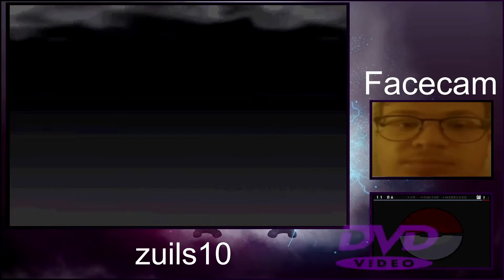Pokemon Vicious Black - E4 + N + Ghetsis